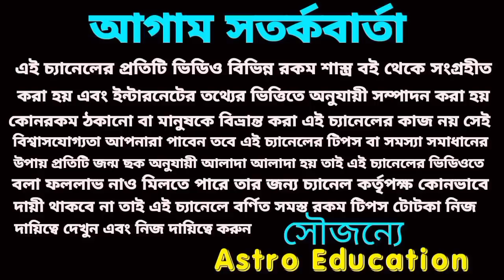শনি মহারাজের আশীর্বাদে 7 রাশি সৌভাগ্যশালী ও মহা কোটিপতি!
৩০ বছর পর শনি মহারাজের আশীর্বাদে 7 রাশি সৌভাগ্যশালী ও মহা কোটিপতি!